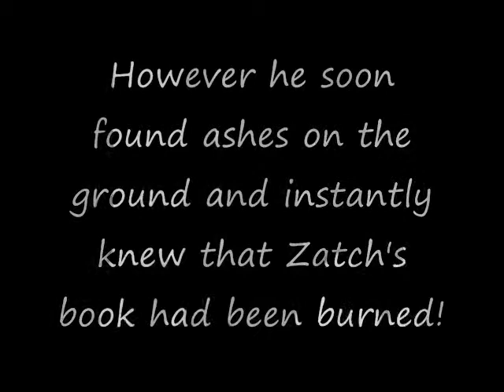The E of DEX Tournament! Chapter 5=Hiei vs Sesshomaru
The mark of Zeon has been found on the outskirts of the tournament ground. With both Chun-Li & Gash gone, Nemo decides to be more cognizant about the situations around him. The blow is harsh, but the tournament must continue in order to diminish the amount of lives that will be wasted. As nightfall, falls upon the tournament, the tournament's third round begins. Hiei vs Sesshomaru!

Media: Bleach, Little Nemo (Adventures In Slumberland), Yu Yu Hakusho, Inuyasha
Audio: Hollow Ichigo laugh, Clint Eastwood-Gorillaz, Falling Inside The Black-Skillet
Lyrics: Tonight I'm so alone

This sorrow takes a hold
Don't leave me here so cold
Never want to be so cold
Your touch used to be so kind
Your touch used to give me life
I've waited all this time
'Cause I barely see at all
Don't leave me alone
I'm falling in the black
Slipping through the cracks
Falling to the depths can I ever go back
Dreaming of the way it used to be
 Can you hear me
Falling in the black
Falling inside the black
Falling inside, falling inside the black
You were my source of strength
I've traded everything
That I love for this one thing
Stranded in the offering
Don't leave me here like this
Can't hear me scream from the abyss
And now I wish for you my desire
Don't leave me alone 'cause I barely see at all

Falling inside, falling inside the black, black, black, black

Falling inside

Falling inside

Falling inside

Commentary(Possible Spoilers): I can't stress enough that this fanfic. story is much less complicated & thought out than my regular stories. I'll make my next one true to the characters that I use AND a complex story. This one's pretty straight forward & may have a few plot holes. (Spoiler alert) You know in one of the later chapters I was working with Itachi & when I started working on some text that said he was being framed by Zeon, my father (he only got to see the screen for a second) thought that they figured out that Itachi was Zeon. Then I had to disappoint him by telling him that, that wasn't the case. That would've been a great plot twist though! This Is The Mark of Super-E93...

P.S. When I'm able to work on videos again, I'm going to start getting in to shipping. Courtesy of TheTrainTicket. A warning now to any of the few that read this, I will be using yaoi & yuri, but fear not. I will be putting warnings at the beginning of the video.

P.P.S. I love the TV show, "Wilfred"